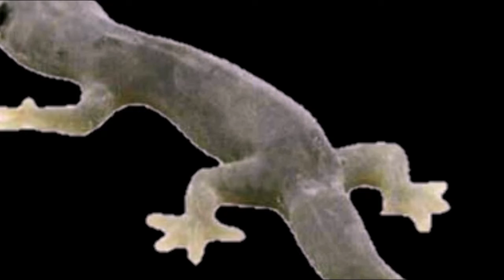छिपकली के बताये 10 शुभ संकेत |MOtivationवीडियो |देती हे ये संकेत बुरे वक्त से आपको बचा सकते हैं !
छिपकली के बताये  10 शुभ संकेत |MOtivationवीडियो |देती हे ये संकेत बुरे वक्त से आपको बचा सकते हैं !कौए के बताये हुए 10 शुभ संकेत | कौए से जुड़े शकुन-अपशकुन | घर में कौए का आना देता है ये 10 संकेत
कौए के बताये हुए 10 शुभ संकेत | कौए से जुड़े शकुन-अपशकुन | घर में कौए का आना देता है
ये 10 संकेतइस तरह से दिख जाए कौवा बन जाएंगे करोड़पति, Kauwa Se Jude Shubh Ashubh dnthakurjiFollow me on Instagram